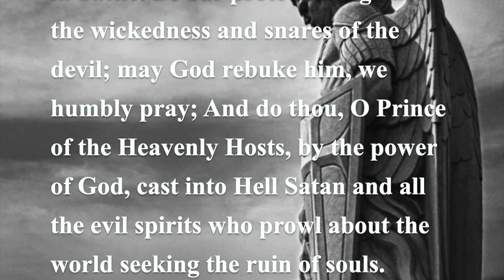Man Cave 44: Is the Mass enough?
The Mass is a beautiful and amazing gift that we have received from God, but is going to Mass enough to be fully alive in Christ? Join Pat as he talks more about this and his journey in the faith.